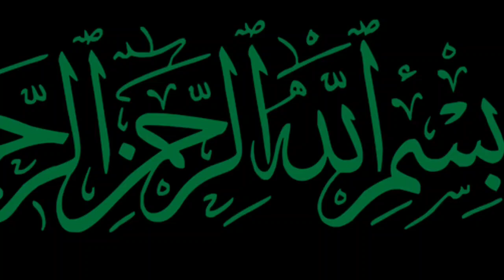Loge Ke Samne Aurat Ke Sath Ghode Ne Jo Kra Log Hairan Ho Gye | jeem voice